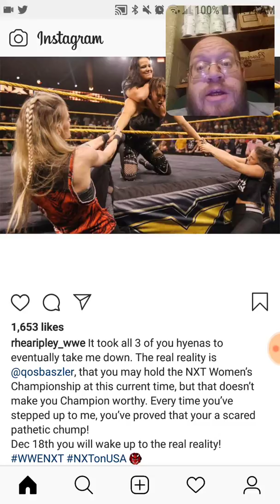Rhea Ripley Is Going To Be Next Wwe Nxt Womens Champion - Dtmp Drama Alert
Thanks